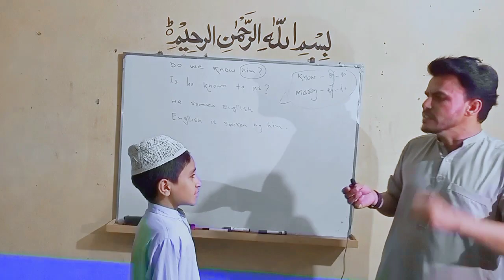English passive voice practical with student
This is a short clip in which i practice passive voice with my student.